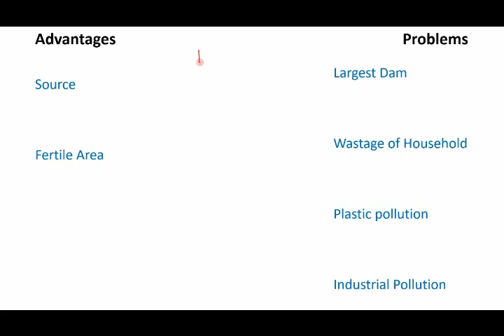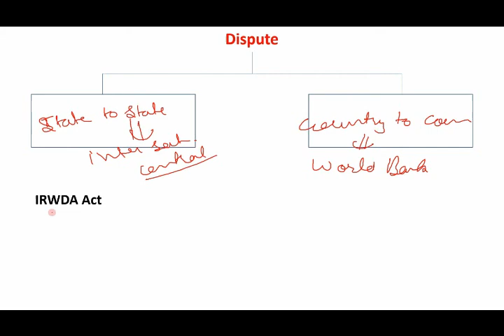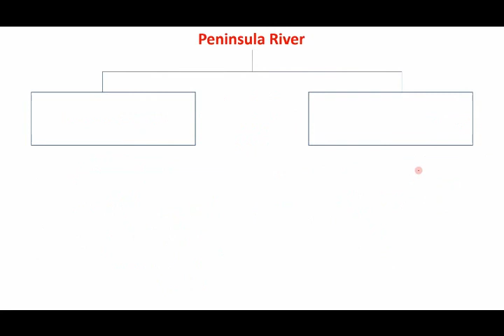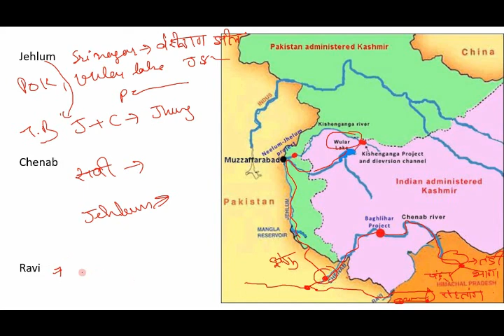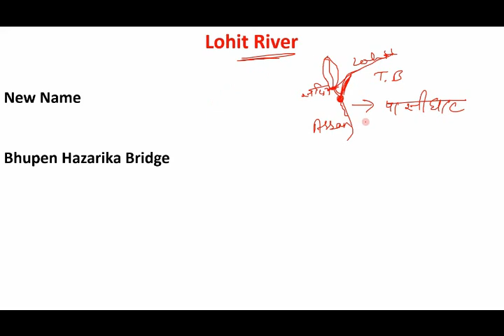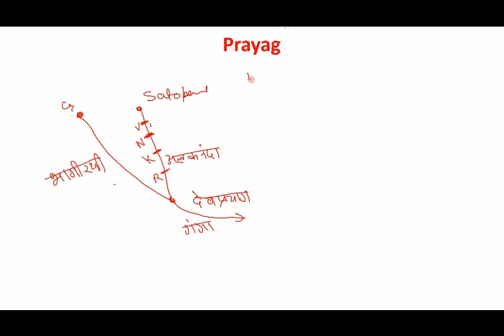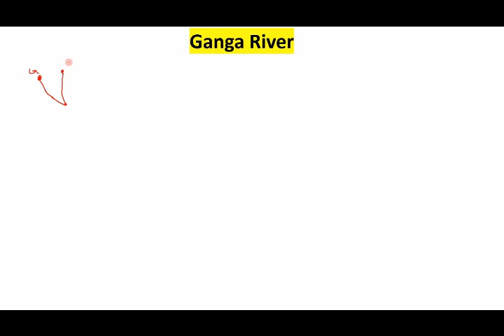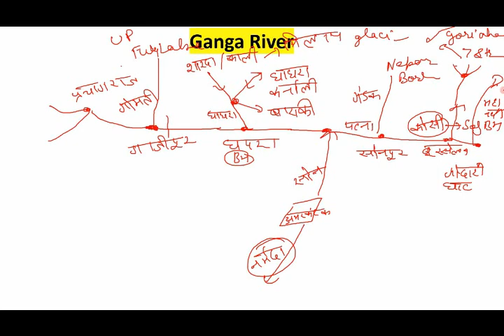Rivers of India | Geography | भारत का भूगोल | Drainage System of India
घटना चक्र भारत के पर्वत और झीलें
घटना चक्र विश्व का भूगोल
Geography of India Explain
Mountains and Passes of India
Drainage System of India
ghatna chakra gk full audio in hindi
lucent audio
lucent book
lucent full
lucent history
lucent hindi
lucent hindi book
lucent itihas
lucent indian polity and constitution
lucent jeev vigyan
lucent jiv vigyan
lucent live class
lucent latest edition 2020
lucent lecture in hindi
lucent lecture
lucent mcq
lucent nichod
lucent notes
lucent objective gk in hindi
lucent objective
lucent question
lucent quiz
lucent upsc
lucent vivid
lucent vivid in hindi
lucent vividh
lucent video